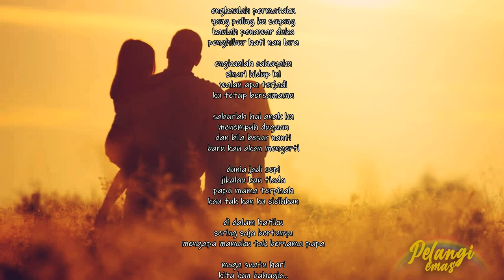Moga Suatu Hari - SHAMSUL CAIREL & ADIK ERNA ALIYANA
Artist: Shamsul Cairel & Adik Erna Aliyana
Album: Soundtrack di-petik dari filem 'Suami Isteri dan. '
Tahun: 1996

Hanya sekadar hiburan sahaja.